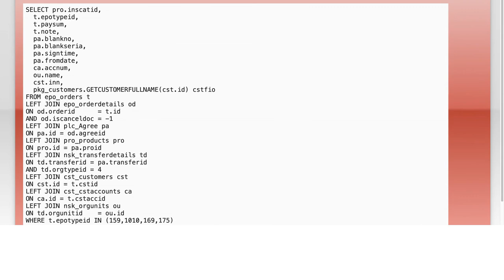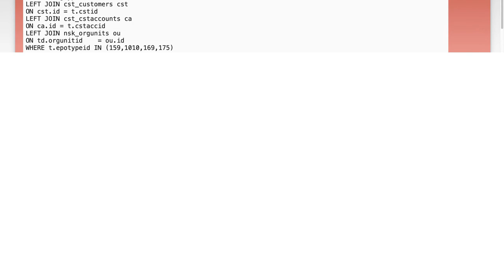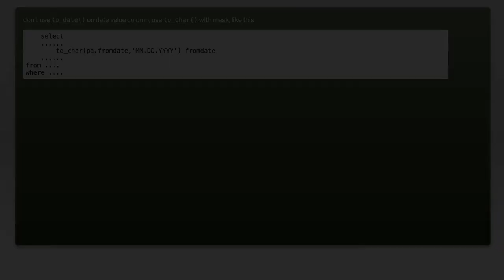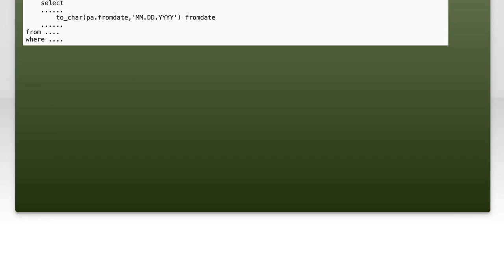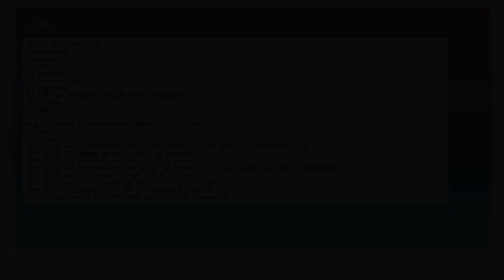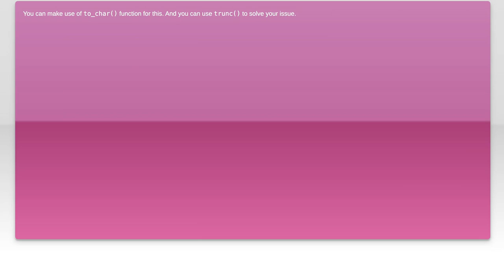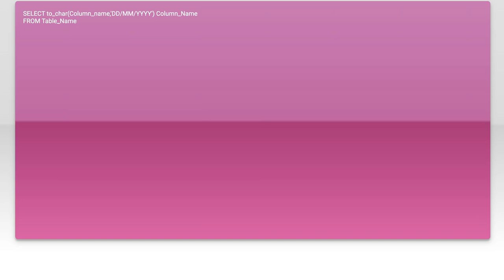How to Extract Only Date Without Time in Oracle SQL: A Step-by-Step Guide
In this video, we will explore a common challenge faced by Oracle SQL users: extracting just the date from a datetime value while omitting the time component. Whether you're working with large datasets or simply need cleaner data for reporting, this step-by-step guide will walk you through the process of achieving this efficiently. Join us as we break down the techniques and functions that will help you streamline your SQL queries and enhance your data management skills.

Today's Topic: How to Extract Only Date Without Time in Oracle SQL: A Step-by-Step Guide

Related to: oraclesql, extractdate, removetime, dateextraction, sqltutorial, step-by-stepguide,